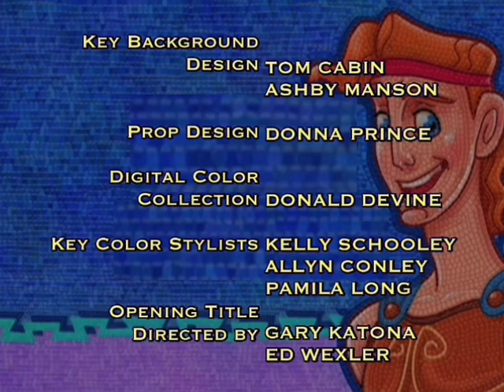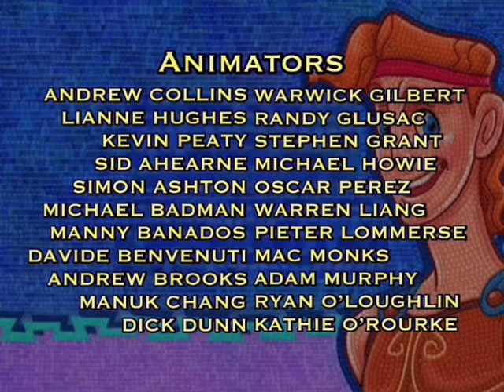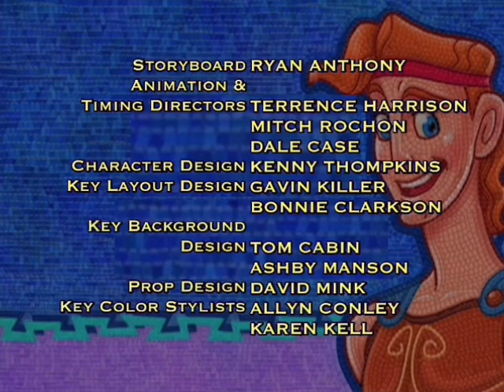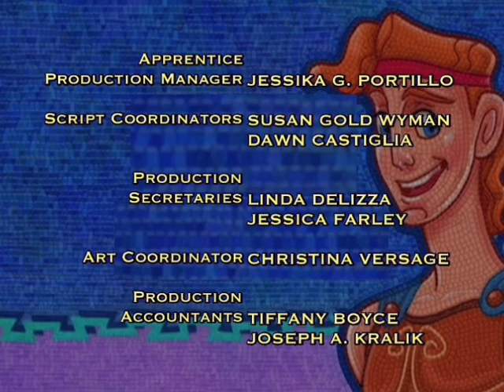Hercules end credits (4 Episodes)